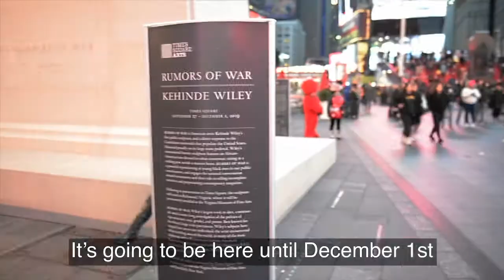Getting schooled in Times Square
Brent Butler from Popdust hits the streets to interview the people of Times Square. He ends up learning about cameras, the meaning of life, and public art history